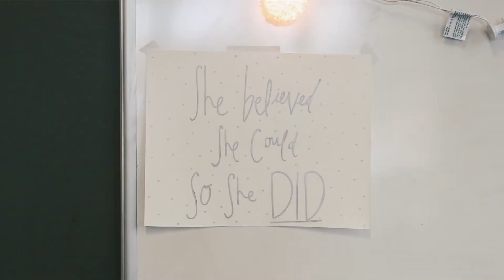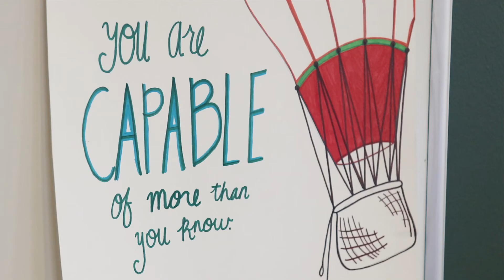Meet UT's Society of Women Engineers (SWE) Student Chapter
UT's Society of Women Engineers (SWE) section member Sam Golter talks about the benefits being a member of SWE with other SWE members at an end-of-semester study day on the University of Tennessee, Knoxville, campus.

For more than 60 years, SWE has given women engineers a unique place and voice within the engineering industry. The organization is centered around a passion for its members' success and continues to evolve with the challenges and opportunities reflected in today's exciting engineering and technology specialties.

Music is "Better Days" by Lakely Inspired.